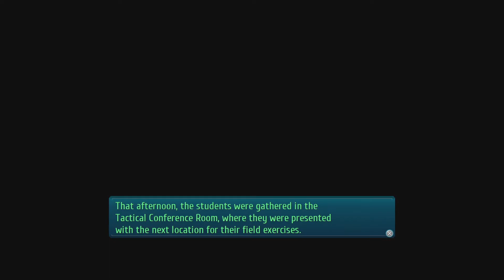Reach Plays Trails of Cold Steel 3 Part 25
Trails of Cold Steel 3 is finally coming to the West, thanks to NIS America. I'm so excited to share this game with you, the trails of Cold Steel series is one of my favorite RPGs in most recent years. So climb aboard the hype train and join me for a wonderful ride!.